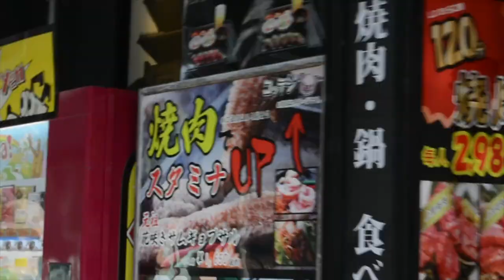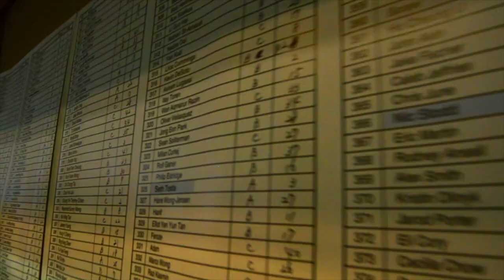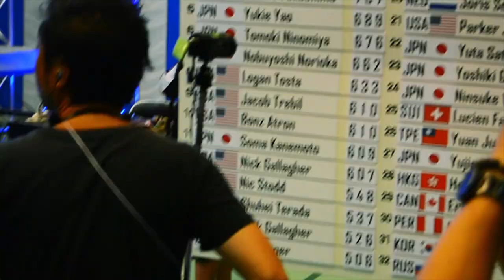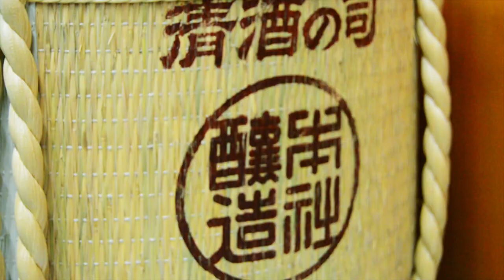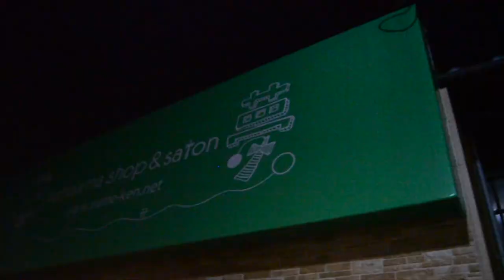Kendama Israel Presents - JAPAN 2016 // קנדמה ישראל מציגים - יפן 2016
The Kendama Israel crew attends the Kendama World Cup 2016 in Hatsukaichi, Japan for the first time.
Join us for a kendama filled journey though Japan.
Big ups to everyone who took part in this video! We had such an amazing experience.

Kendama Israel players:
Aviram Lugassi
David Vides
Itay Toren